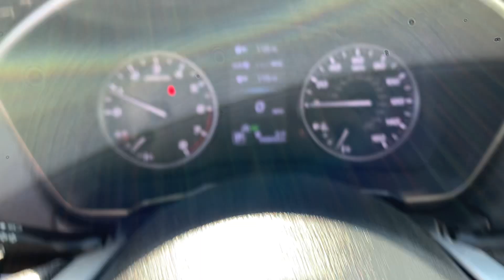Stock 2318DS 2021 Subaru Outback Limited 4S4BTANC9M3125488